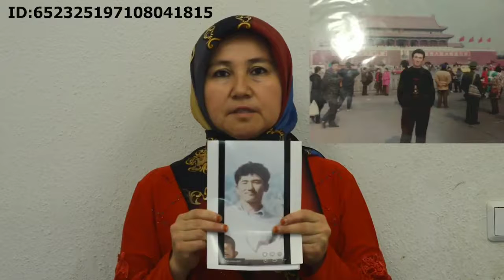Beat 847: Mukerem, Germany (ئۇيغۇرچە)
Mukerem testifies for her brother, Ablikim Qahar, a businessman who was sentenced to 12 years in 2010 for “separatism”, to be served in Turpan’s Daheyan Prison. Despite the term being over, he has not returned home and is now missing.